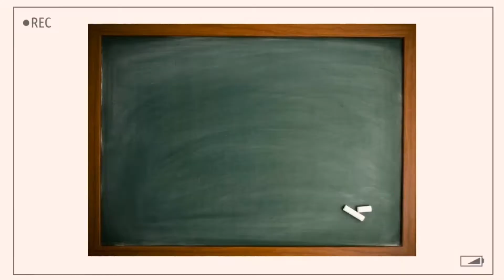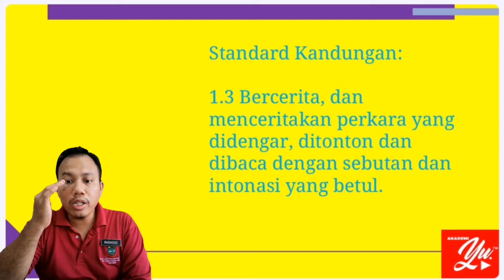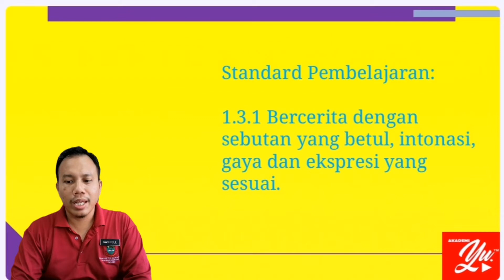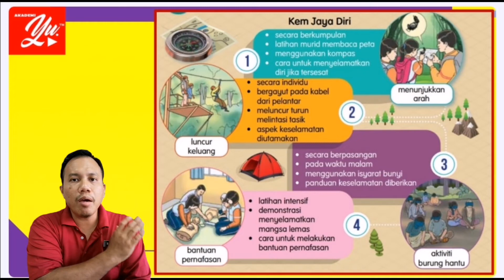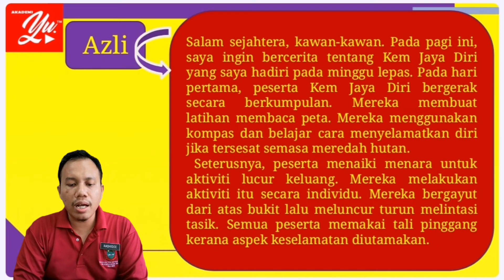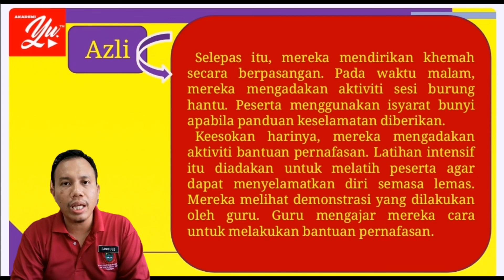BAHASA MELAYU TAHUN 6 SJK l Unit 7: Jaga Diri Selalu (SP 1.3.1)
Tema 3 : Keselamatan
Unit 7   : Jaga Diri Selalu
SK         : 1.3
SP         : 1.3.1